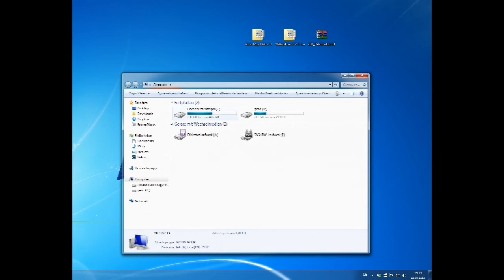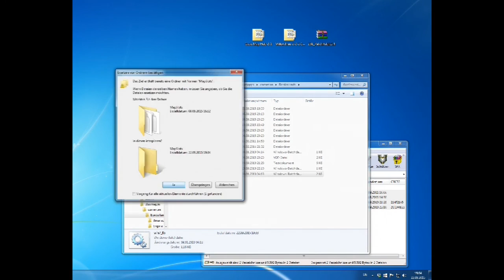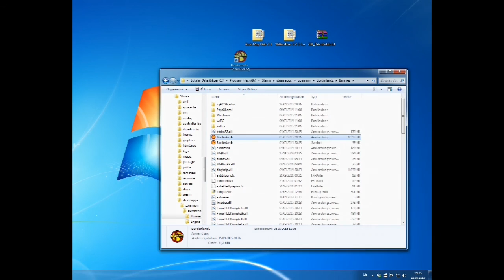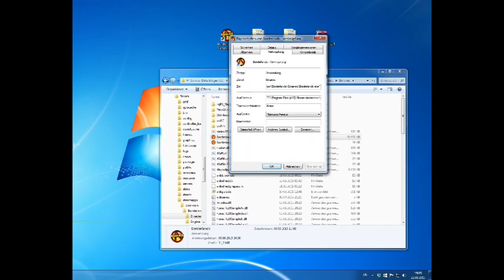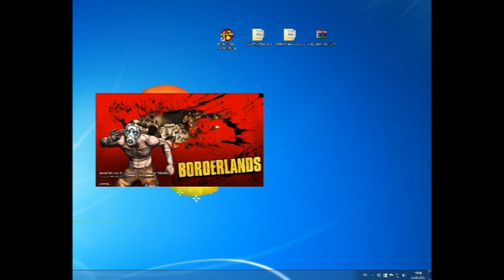Borderlands 1 How to install Oasis/ZBL/Editor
Today a tutorial guys :) I hope you will enjoy it.

IMPORTANT!!!: YOU MUST HAVE A CHARACTER WHICH HAS UNLOCKED THE FAST TRAVEL SYSTEM TO USE THE OASIS!

Downloads: Oasis map hub and willowtree (under the files section click on download manually and wait untill the download starts)

(just press on download)

ZBL Patch

1. Open up your Borderlands root directory
(C:/programs(x86)/steam/steamapps/common/Borderlands)
2. Open ZBL Patch
3. Copy and paste everything into the root folder (Borderlands folder)
4. Replace e.t.c. if asked
5. If you have windows vista then start the fix.batch and if you have windows 7 installed then start the win7fix.batch.
6. cmd will start automatically just press a random key and it will close.

Oasis map hub

1. open the Oasis.rar file.
2. copy and paste everything into the root directory of your Borderlands.
3. If asked replace e.t.c. for every conflict

Editor

1. go into your binaries folder and make a shortcut ( send to desktop )
2. right click on the shortcut press on properties
3. go to target and press at the end dpace bar and write " -editor" without the ""'s